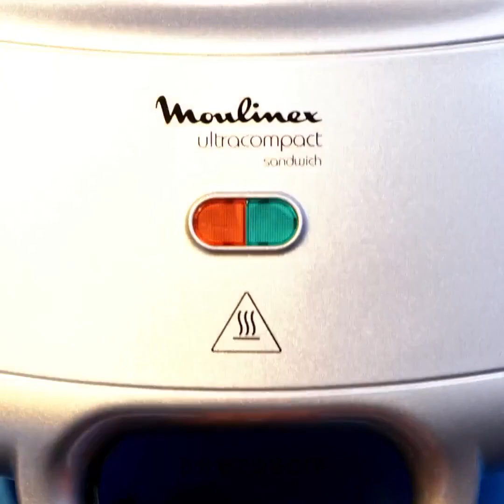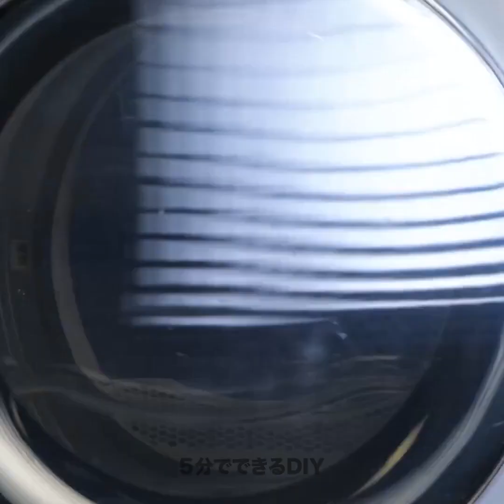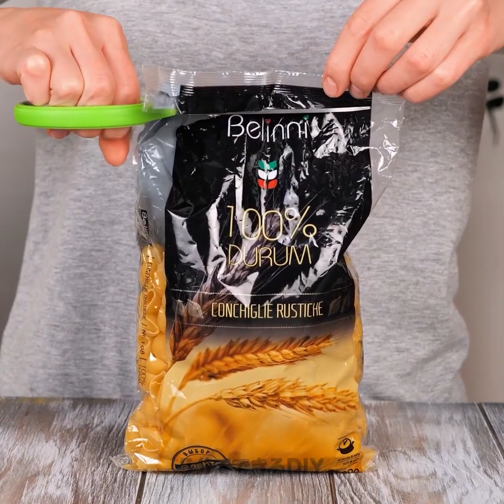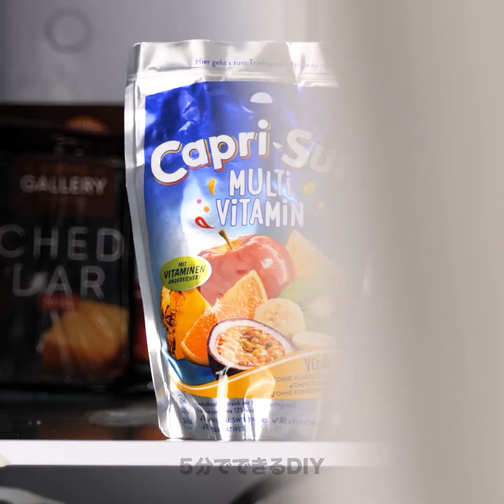どんなときにも使える、驚くほどおいしい料理レシピ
料理のインスピレーションをお探しですか？これ以上ないほどです！このビデオでは、「どんなシーンでも使える、とびきりおいしい料理レシピ」をご紹介します。前菜からメインディッシュ、デザートまで、あなたの舌を唸らせるレシピを集めました。自宅でのくつろいだディナーから、華やかな集まりまで、簡単な手順と役立つヒントでサポートします。あなたの大切な人たちに、もっと食べたいと思わせる味を提供する準備をしましょう。エプロンをして、ヘラを持って、一緒においしい世界に飛び込みましょう！TIMESTAMPS: 00:00 Unusual cooking hacks 01:06 Flamin' Hot Cheese Donuts 01:47 Vegan chicken recipe 13:05 Smart Food hacks